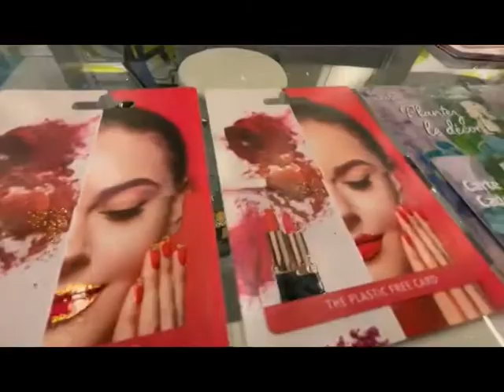ISRA Cards promotes free-plastic cards : ISBIO on Trustech 2021